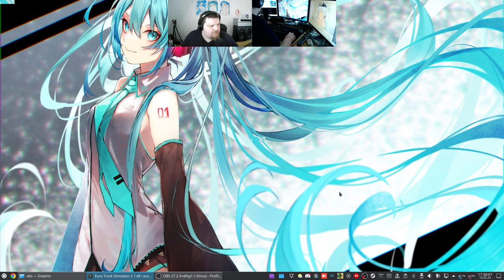Let´s Play ETS2 - Euro Truck Simulator 2 #233